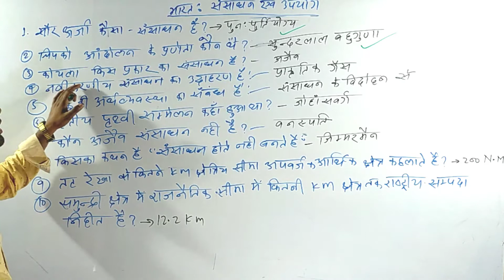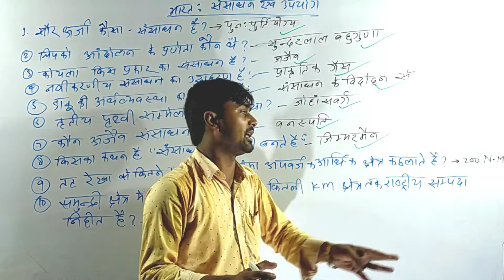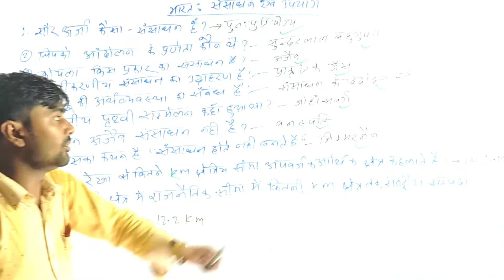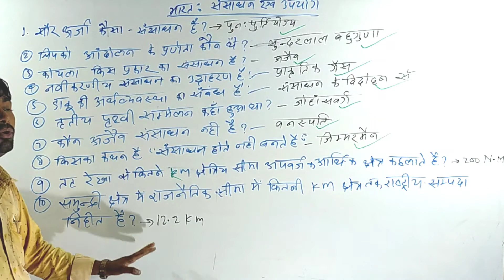भूगोल कक्षा 10 भारत: संसाधन एवम उपयोग पार्ट 1#deepak sir m.s.gyandarshan classes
r.g.s.education
भूगोल कक्षा 10 भारत: संसाधन एवम उपयोग पार्ट 1#deepak sir m.s.gyandarshan classes Maharajganj